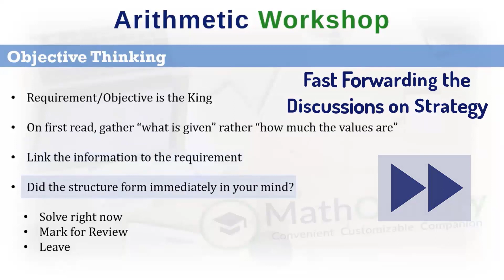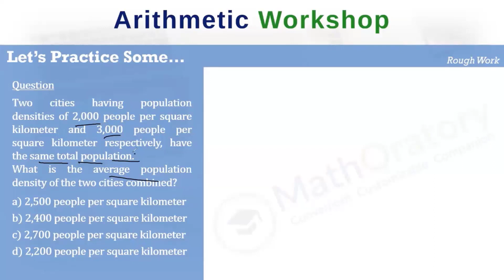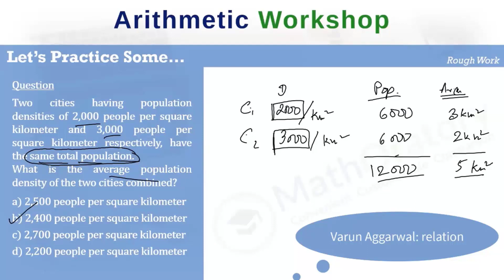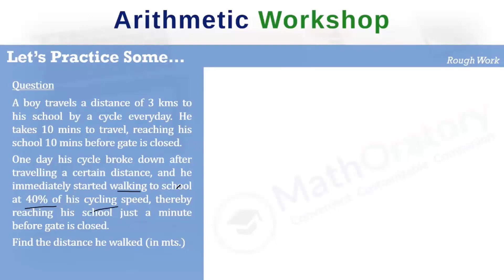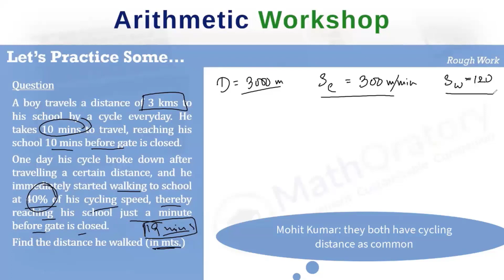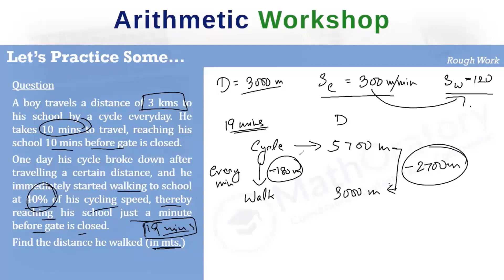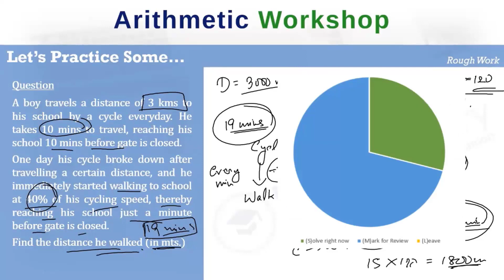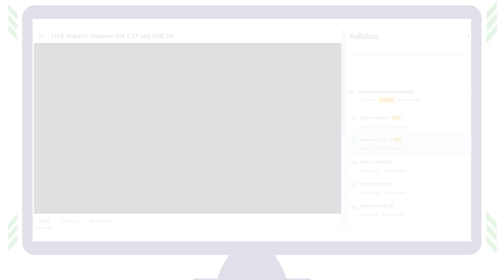CAT & OMETs Workshops | Sneak Peek of the first workshop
The video comprises the main parts of the introduction to the workshop, in which Mr. Soumya Chakraborty explains what's the plan and agenda of the workshops and how that structure will help students in cracking these aptitude tests.

We have divided the video into chapters for your ease of navigation.
The chapters are:
0:00 Intro
0:42 Focus of the workshops
1:32 Truncated part 1
1:49 Decisions - Example 1
2:59 My take on Example 1
6:30 Decisions - Example 2
8:03 My take on Example 2
13:22 How decisions work?
14:46 Truncated part 2
14:55 How to attend?

In the last chapter, you will also find a preview of how you can avail the trial and try two practice exercise sessions and one workshop (the arithmetic workshop) for free.